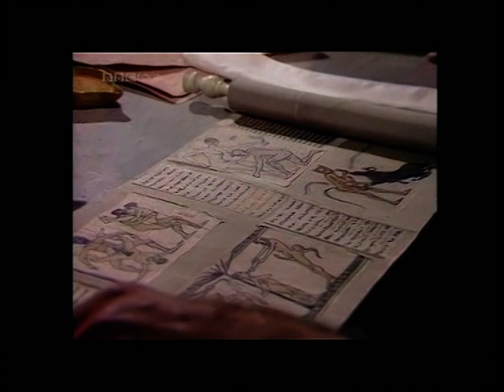British Novelists - I, Claudius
This clip contains actors John Hurt (Winston Smith/Adam Sutler) and Patrick Stewart (Jean-Luc Picard), and a reference to Tiberius, which coincidentally, is the middle name of the other famous Star Trek captain, James T. Kirk.

As Bill Cooper pointed out in his Mystery Babylon series - captain Kirk's initials are a (backwards) reference to Knights of the Temple of Jerusalem.

Cooper also points out that the first episode of Star Trek had a blatant reference to the pope of freemasonry, Albert Pike.